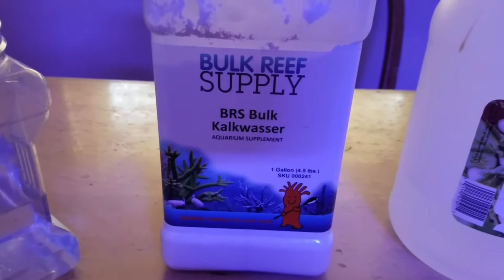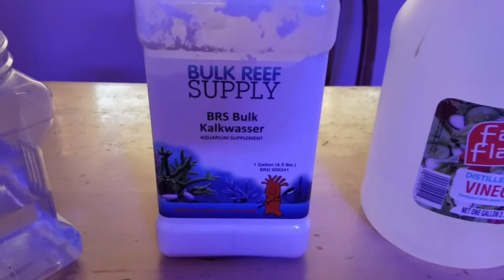Mixing Kalkwasser and White Vinegar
This is a video on how I prepare and dose Kalkwasser in my system.

** It is also recommended to let Kalk solution sit for 2 hours before using it.

Follow my testing results at Aquatic log.